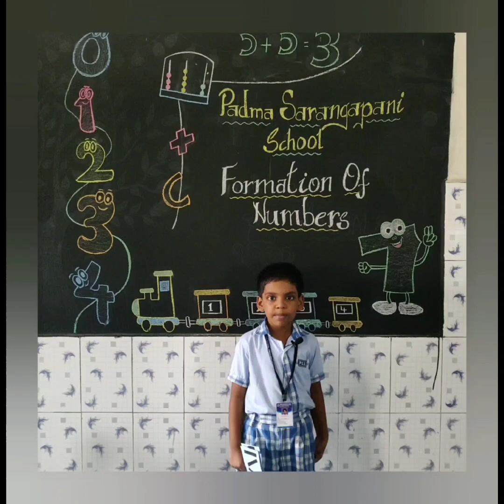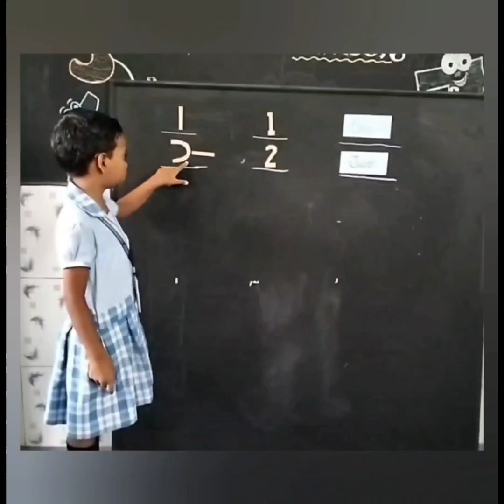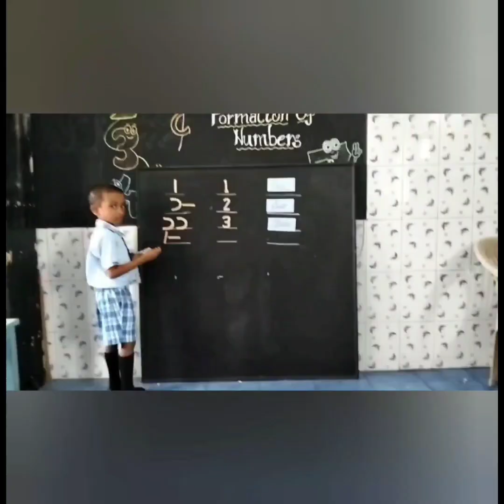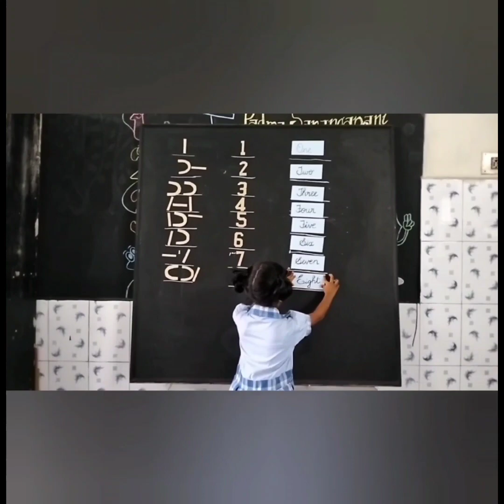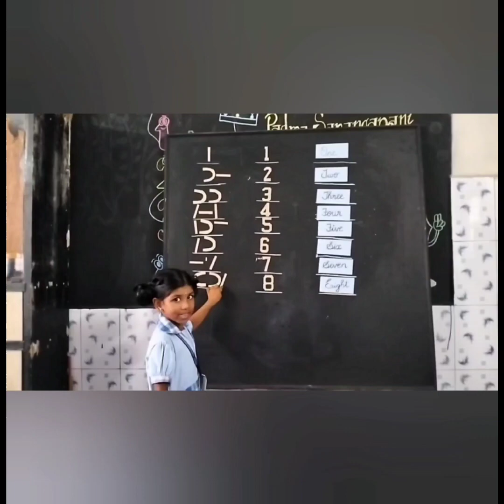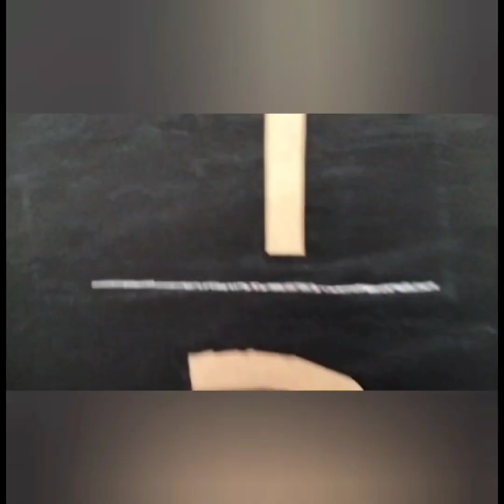Formation of Numbers | Padma Sarangapani Schools, Virugambakkam